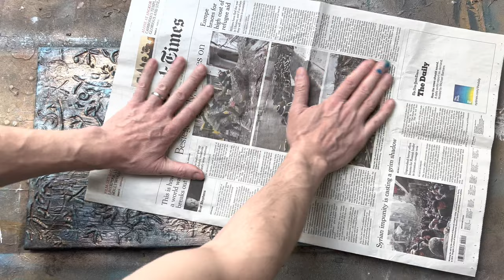ABSTRACT PAINTING DEMO / ABSTRACT ART TUTORIAL / TEXTURED WORK / HOW TO MAKE PATINA DIY / GOLD ART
EASY TUTORIAL FOR BEGINNERS ARTIST PAINTERS / STEP BY STEP PROCESS FOR AWESOME TEXTURED ABSTRACT PAINTING WITH GOLD PATINA AND PLASTER ON CANVAS.

HOW TO MAKE EASY ABSTRACT PAINTING STEP BY STEP WITH ANTIC GOLD & BLUE PATINA DECAY

LIST OF MATERIALS:

I start with a canvas already textured and with 2 coats of Gesso
- Canvas size 60 x 30 x 1,5 cm  // inches 23,60" x 11,80" x 0,60"
- Water in spray, One page of newspaper, A small sponge, One brush

List of acrylics colors:

- Black Mars
- White Titanium
- Blue
- Montana Gold Acrylic professional spray

I WANT YOU TO EXPERIMENT AND LIBERATE YOUR SELF WHEN CREATING ART. THIS IS A VERY SPECIAL ARTWORK, GIVE A TRY !! WORKING WITH ACRYLICS AND SPONGE IT'S VERY EASY

Abstract Painting for beginners / Demonstration in Acrylics / Relaxing / Daily Art Therapy / Abstract Industrial style with collage and textured canvas

How to make an abstract painting with acrylic paint? different techniques easy, how to make a patina with sponge

The best surface textured -  Art techniques antique gold patina art effects painting patinas: PATINA simple tutorial with plaster texture for beginners. Painting patina effects with acrylic paint step by step guide.

You will also watch and learn step by step how to make easy abstract and painting for beginners and every artists in an antique patina style:

How to paint with Acrylics / Painting Techniques / Easy and Simple Textured Abstract Painting Demonstration Process Step By Step. Contemporary Art Demo Timelapse on Atelier. Demonstration in Acrylics Abstract Painting for beginners. Relaxing Painting Demo. I hope this will be useful for you all. This abstract painting on canvas: I start with a textured canvas that I did with plaster and Gesso.

Abstract Painting By Sergio Aranda - Paris - Visual Artist - Mixed Media Artwork Inspired by decay aged patina. Gold Blue and white

In this video you will watch the easy process to create the texture on my canvas with only cardboard collage, plaster and Gesso. You will also watch and learn step by step how to make easy abstract painting for beginners and every artists:

I am Sergio Aranda, professional visual artist. Registered at the "MDA" Maison des Artistes de France.

I am a passionate person, with the desire to help and share my work in order to inspire other people and artists.

Sergio